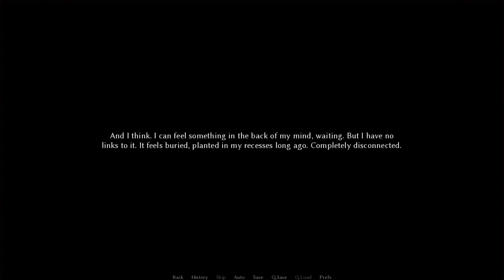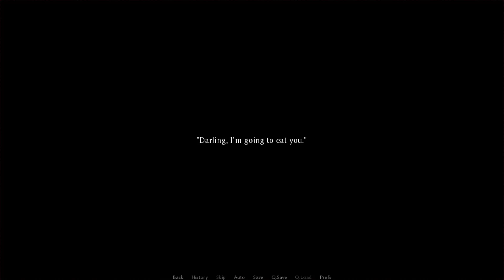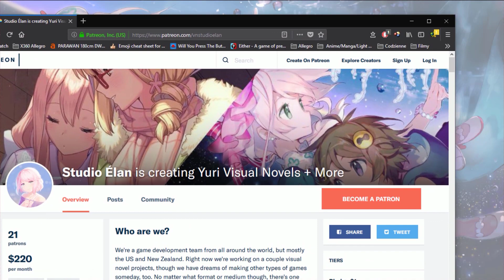The Waters Above: Prelude - Garden of Jealous Things [Chapter 4 | Final]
A Yuri Kinetic Novel about sea nymphs who tend to the stars. The Waters Above: Prelude is a free prequel to The Waters Above.

You can get The Waters Above: Prelude for free on Steam